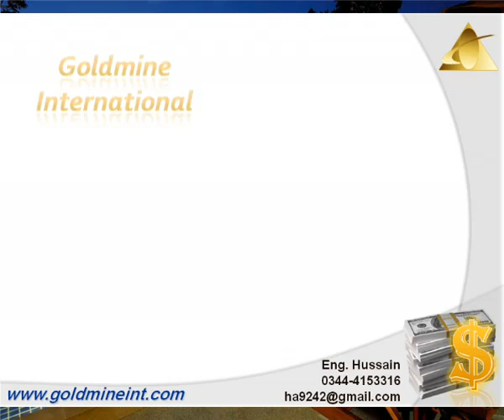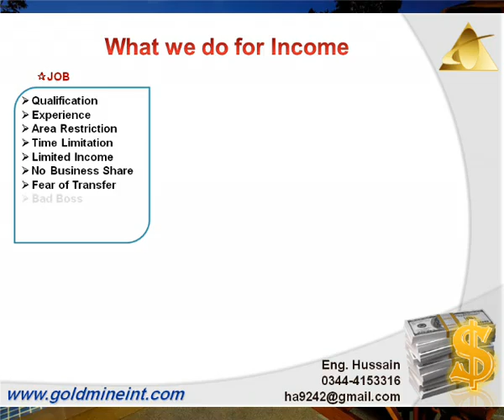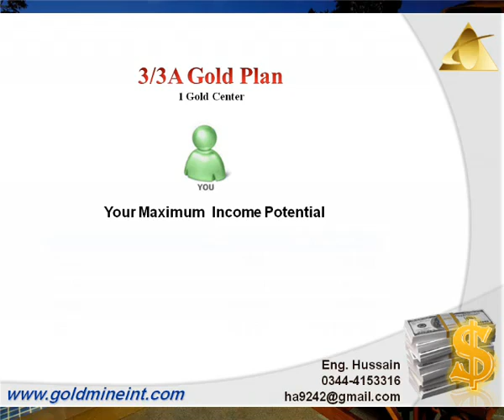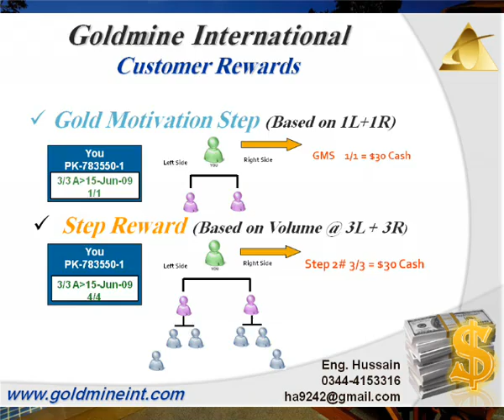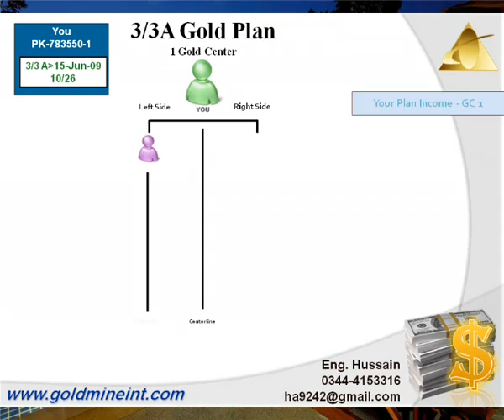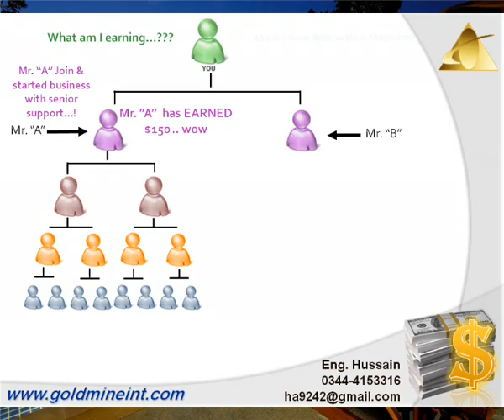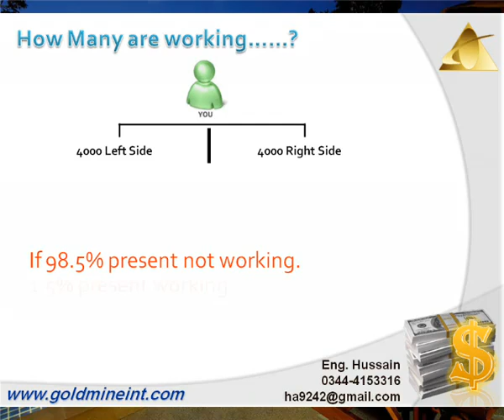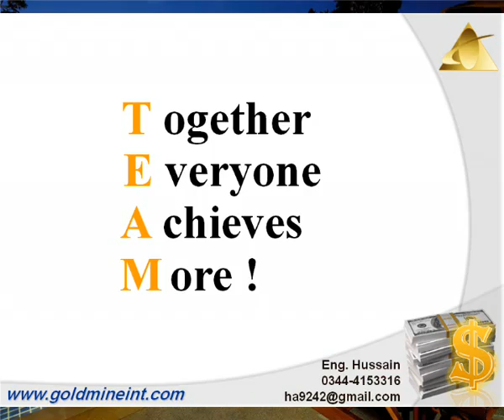bhagowal kalan gmi